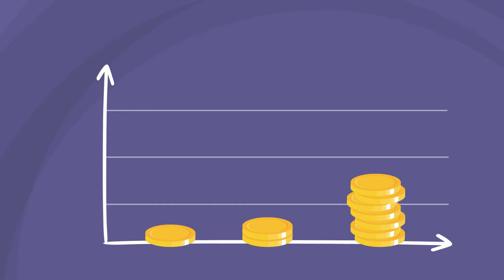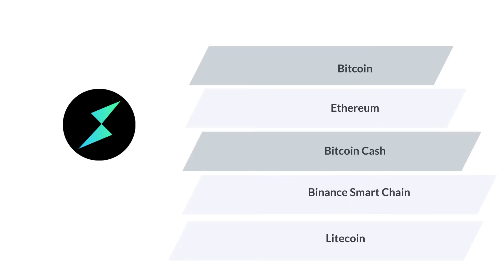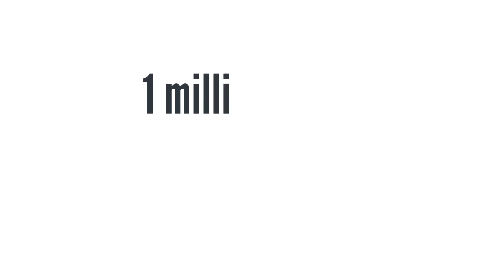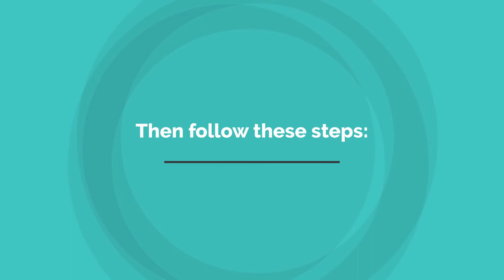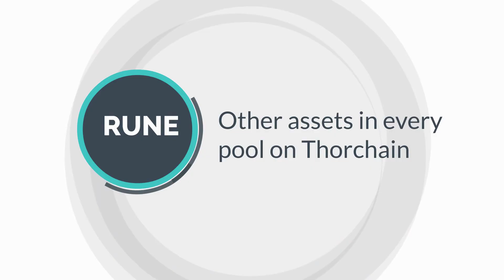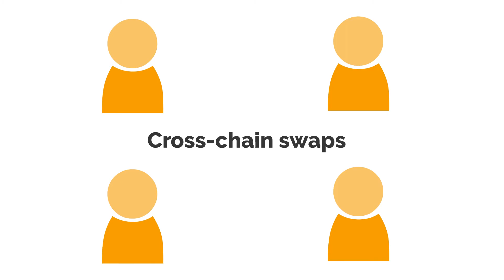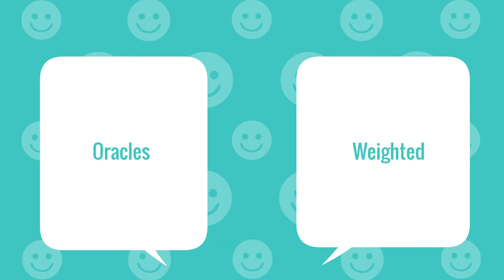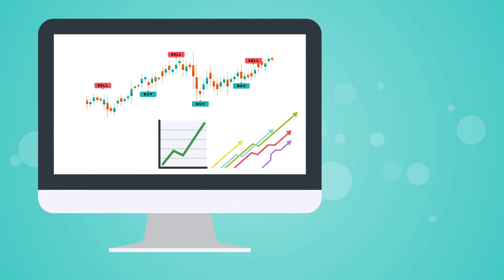What is THORChain? RUNE Crypto Explained! (Animated)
🎬 In this video, we go through the THORChain RUNE cryptocurrency. This video has been animated with whiteboard and 2D animation.

💰Sign up to Coinbase using this link to get 10$ in free Bitcoin when you buy or sell your first 100$ of any Crypto

🗣 Narrator: Lith Dahbour (Twitter: Thunderbro17)